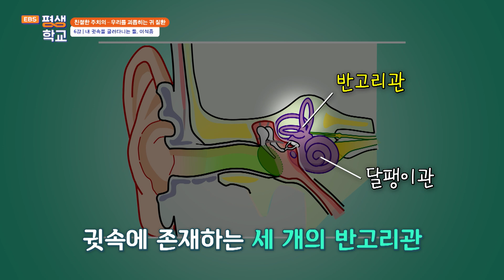[EBS평생학교] 6강 내 귓속을 굴러다니는 돌, 이석증│이효정의 우리를 괴롭히는 귀 질환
6강 내 귓속을 굴러다니는 돌, 이석증

어지럼증 원인의 대부분을 차지하는 이석증.
균형을 잡기 위해 필요한 귓속의 이석이 떨어지며 반고리관으로 들어가게 되었을 때 발생한다.
자세를 바꿀 때마다 어지럼증이 발생한다면 의심해 볼 수 있다.
불안하고 무섭게 느껴지는 질환이지만 대부분의 경우 후유증 없이 치료가 가능하여 안심해도 좋다.
이비인후과 전문의 이효정이 원인과 진단법, 치료에 대해 상세히 설명한다.